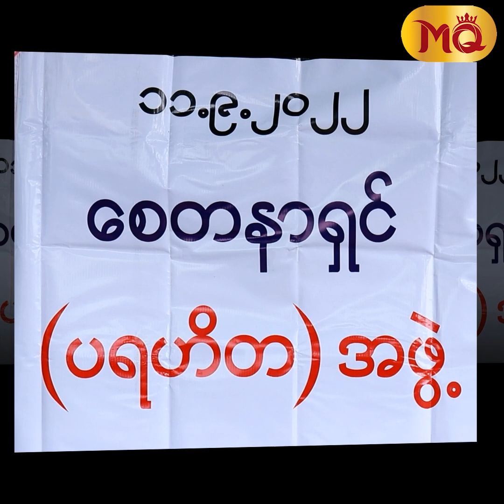ညီမလေးသင်ဇာကို အစ်မ အရမ်းလွမ်းပါတယ်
" သင်ဇာက အစ်မအပေါ်မှာ အရမ်းကောင်းခဲ့တယ်။ကိုယ်တစ်ခုခုဖြစ်ရင်လည်း အစ်မဘာမှစိတ်မပူနဲ့ သင်ဇာ့ဆီဖုန်းဆက်လိုက်ဆိုပြီး အားပေးတယ်။ကိုယ့်အနုပညာလောကထဲက တစ်ယောက်ယောက် အဆင်မပြေဖြစ်ရင်လည်း အစ်မရေ ဘယ်သူ့ကိုတော့ လှုပေးပါဦးဆိုပြီး လှူခိုင်းတယ်။သူ့အတွက်ကို ကိုယ့်ဆရာတွေ၊ဘုန်းကြီးတွေနဲ့လည်း ဆုတောင်းပေးနေပါတယ်။ဆုတောင်းတိုင်းသာပြည့်မယ်ဆိုရင် တာကြီး ဆုတောင်းတွေပြည့်ချင်ပါတယ် "

. ဆိုပြီး အနုပညာညီမလေး သရုပ်ဆောင် သင်ဇာဝင့်ကျော် ကို လွမ်းဆွတ်သတိရတဲ့အကြောင်းပြောလာတဲ့ သရုပ်ဆောင် အေးသီတာ

Media Queen Update : Supporting actress Aye Thida said that she misses the actress Thin Zar Wint Kyaw very much.